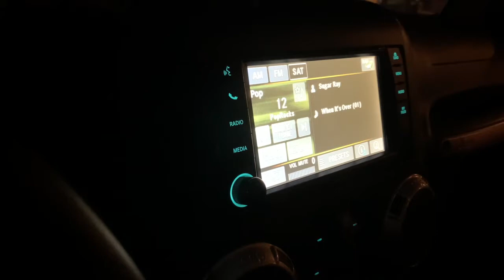UNEDITED, PRODUCTIVE COLLEGE DAY IN MY LIEF // busy day of pre-med classes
Hey everyone! In today’s video I bring you all along another college day in my life as a pre-med student! In this video I have a jam-packed day with classes, go to the gym, share a healthy lunch idea, etc. If you all enjoyed this video please give it a big thumbs up, comment down below, subscribe, and turn on those post notifications! Love you all! :)

ps, this is the last video going up before my giveaway, so hurry and enter!
*Intro Designed On VITA
LAST VIDEO, COLLEGE DAY IN MY LIFE // first day of spring semester classes, car trouble, & organization tips